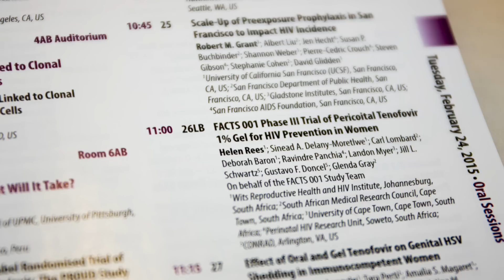NIH’s Dr. Carl Dieffenbach Shares Highlights as CROI 2015 Begins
As the 2015 Conference on Retroviruses and Opportunistic Infections (CROI) underway in Seattle yesterday, February 23, we spoke with Dr. Carl Dieffenbach, Director of the Division of AIDS at NIH’s National Institute of Allergy and Infectious Diseases (NIAID). He discussed what we can anticipate hearing more about during this annual scientific meeting that brings together nearly 4,000 researchers from around the world to discuss their work to understand, prevent, and treat HIV/AIDS and related infectious diseases, including hepatitis C virus (HCV) infection and Ebola.